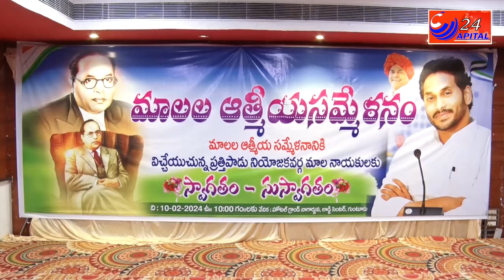అంబేద్కర్ అడుగుజాడల్లోమాలలుఐక్యంగా నడవాలనికోరారు...మాల మహానాడురాష్ట్ర అధ్యక్షులు అన్నవరపు కిషోర్....